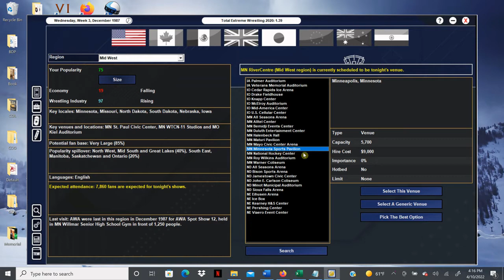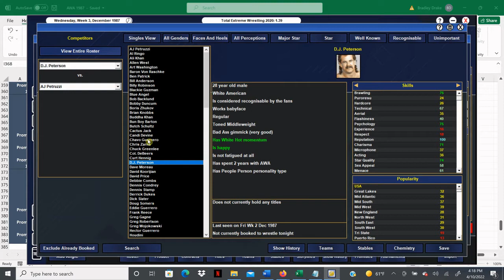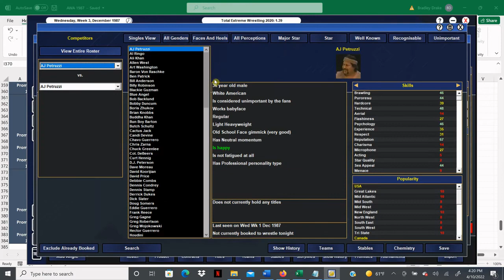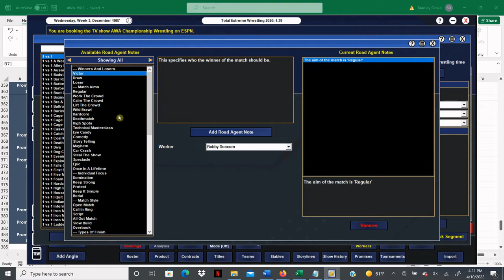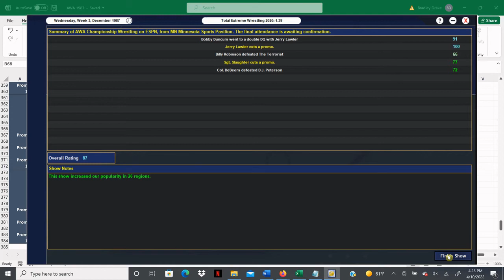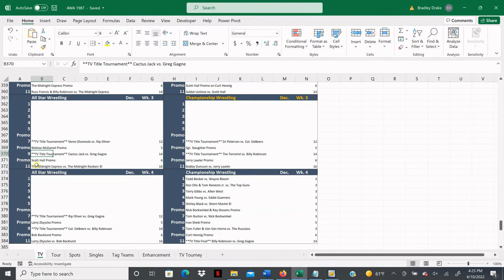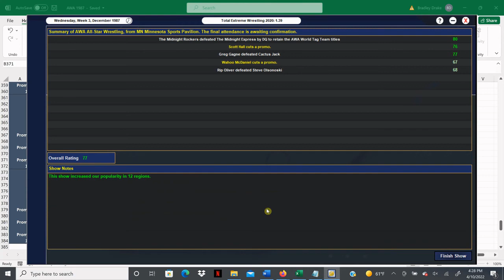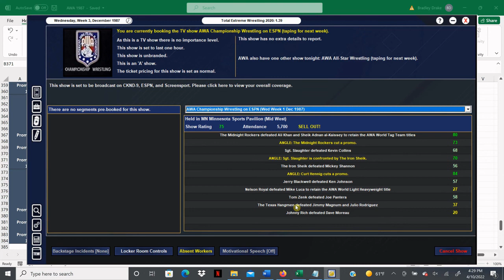[TEW 2020] 1987 Super Mod Ep. 81 - AWA TV Taping Pt. 1: TV TITLE TOURNAMENT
This is part one of TV tapings held at the SPORTS PAVILION in MINNEAPOLIS, MINNESOTA.

Championship Wrestling
**TV Title Tournament** DJ Peterson vs. Col. DeBeers
Sgt. Slaughter Promo
**TV Title Tournament** The Terrorist vs. Billy Robinson
Jerry Lawler Promo
Bobby Duncum vs. Jerry Lawler

All-Star Wrestling
**TV Title Tournament** Steve Olsonoski vs. Rip Oliver
Wahoo McDaniel Promo
**TV Title Tournament** Cactus Jack vs. Greg Gagne
Scott Hall Promo
The Midnight Express vs. The Midnight Rockers ©

Do you want the mod?

Check out the official notebook of The 1987 Super Mod!  It's Notebook Mania on Amazon